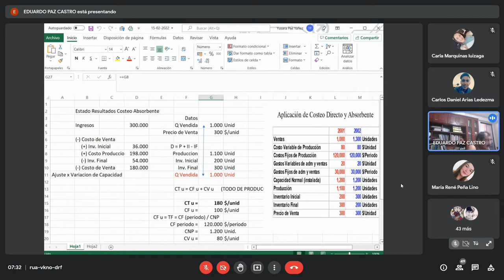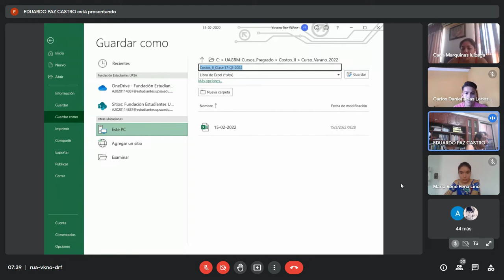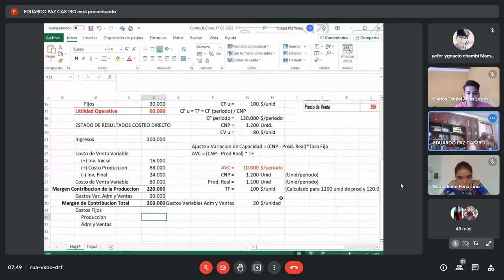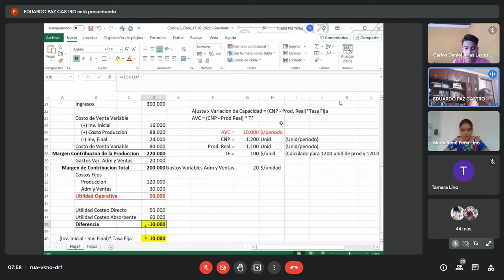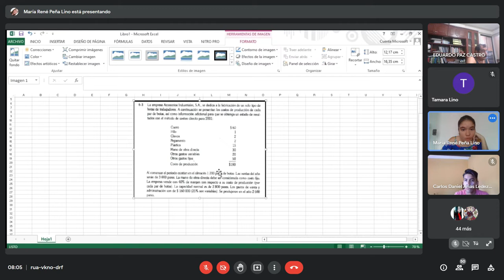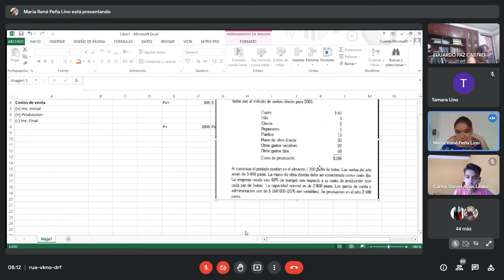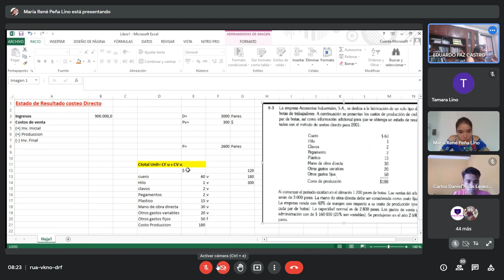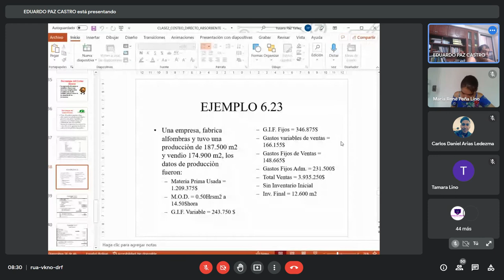COSTOS 2 VERANO 17/02/2022